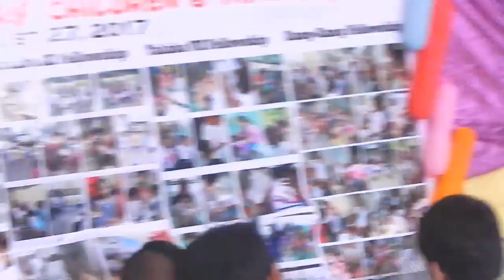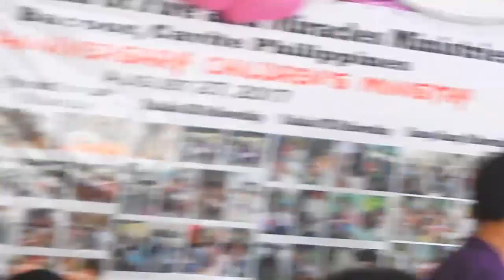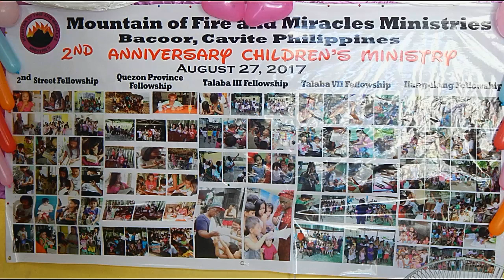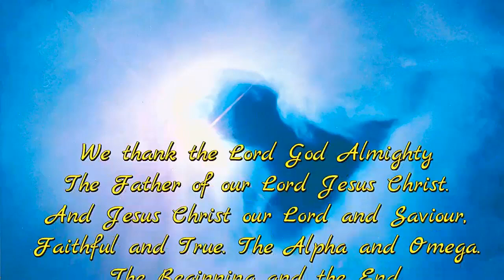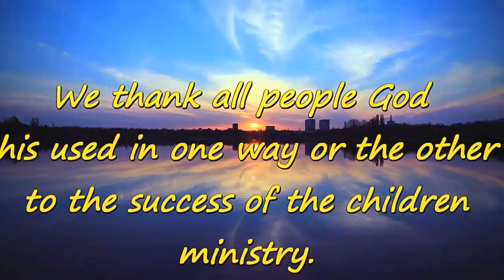Mountain of Fire & Miracles Ministry (Philippines)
MFM Philippines church is dedicated to promote the gospel  of Jesus Christ throughout all of the Philippines.
(Luke 4:18) The Spirit of the Lord is upon me, because he hath anointed me to preach the gospel to the poor; he hath sent me to heal the brokenhearted, to preach deliverance to the captives, and recovering of sight to the blind, to set at liberty them that are bruised,”